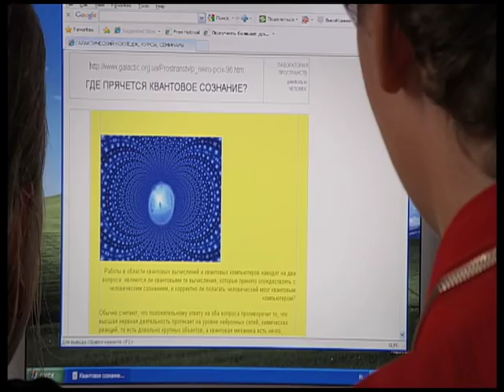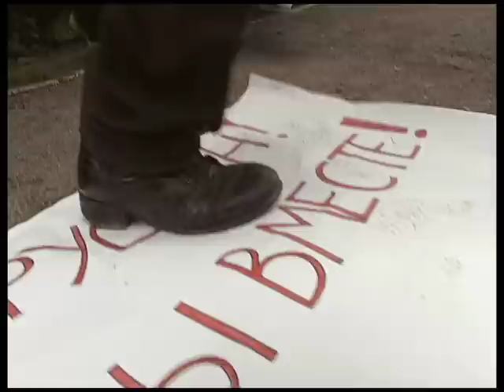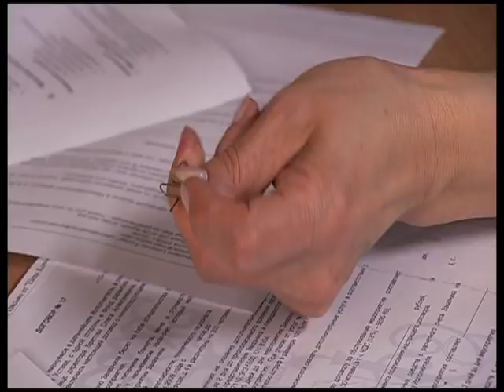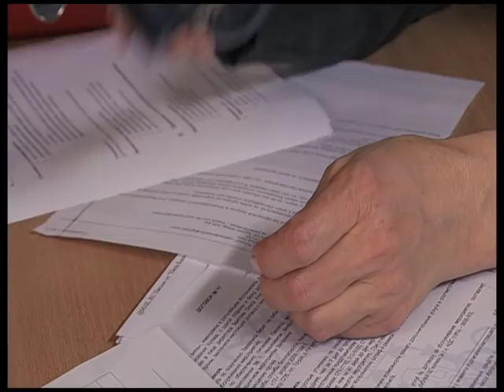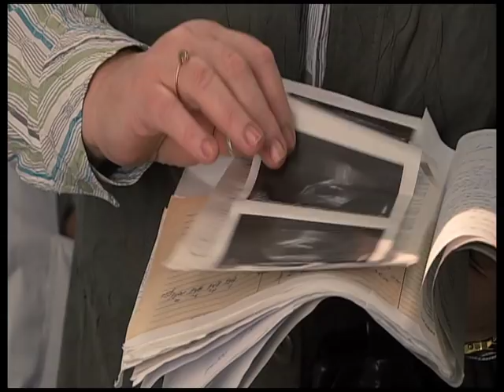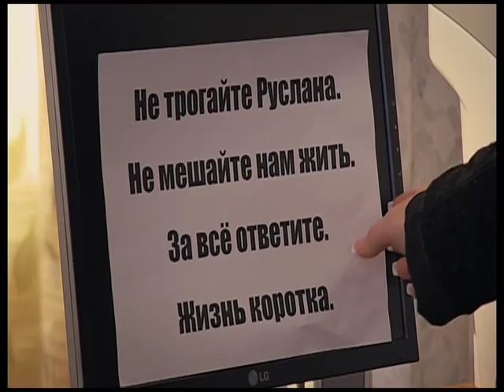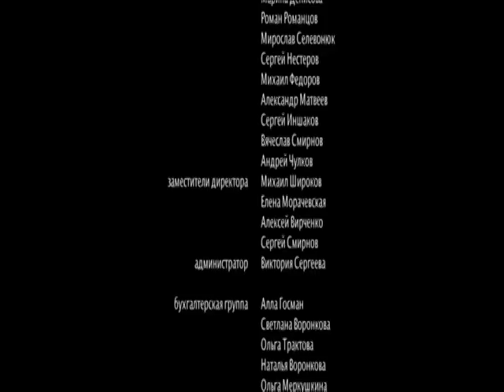Семейный дом (1 серия) (2010) сериал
Рассказ о пяти детях-сиротах. Их адаптация к обычной жизни проходит с трудом, они шалят, воруют овощи с соседних огородов.

Жанр: Мелодрама
Год выпуска: 2010
Продолжительность: 55:42